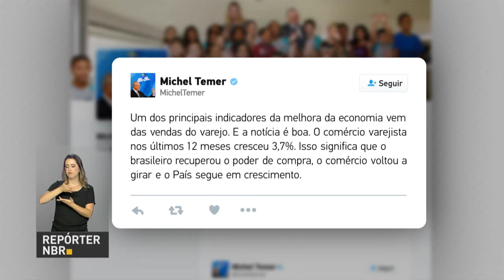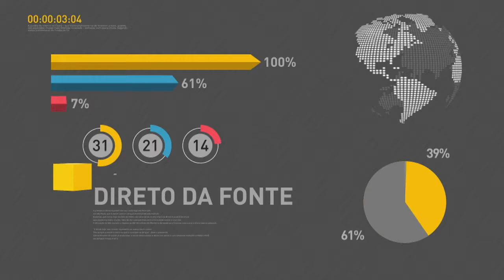BOLETIM REPÓRTER NBR 17h - 13 de junho de 2018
REPÓRTER NBR 17h - 13.06.18: O enfrentamento ao crime e à violência no país reúne profissionais da área de segurança pública em Brasília. O ministro Raul Jungmann, e o Presidente Michel Temer fizeram um balanço dos três primeiros meses do ministério extraordinário da Segurança Pública.